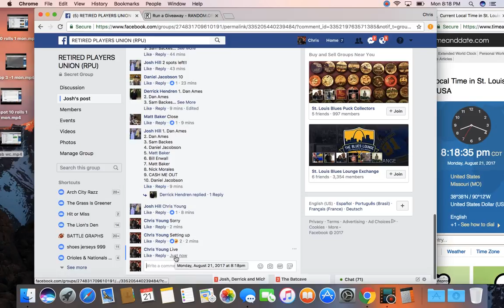10 rolls 2 mon